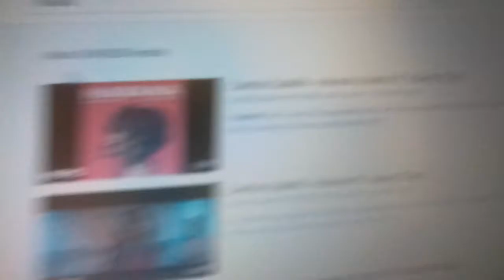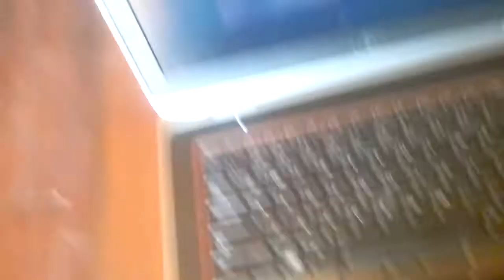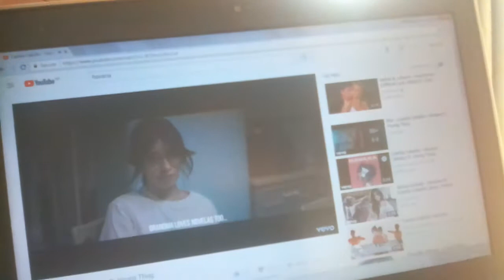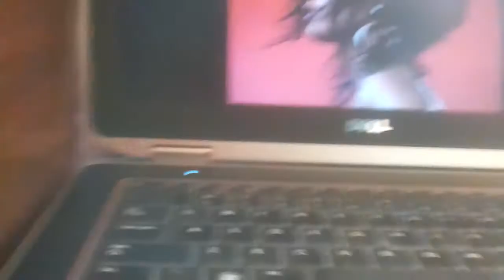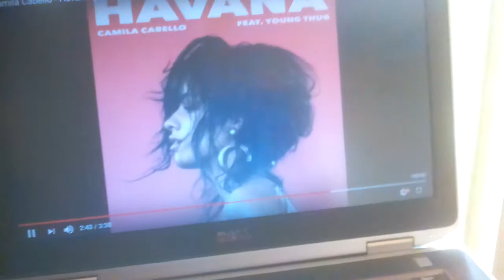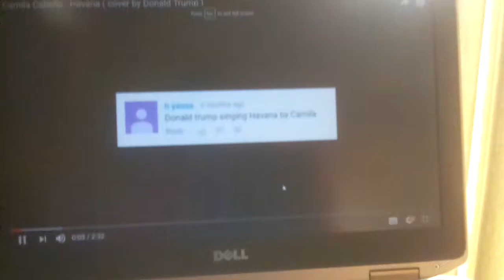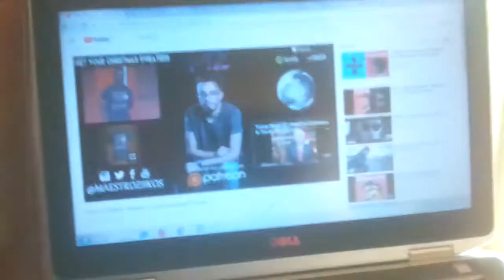Havana by Camilla Cabello and Havana cover by Donald trump